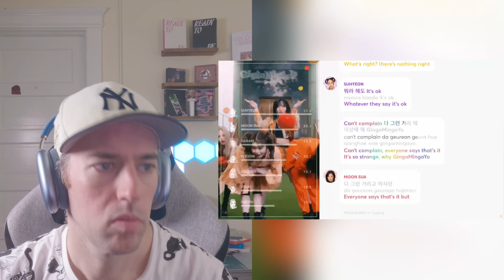(G)I-DLE Vs Billlie! Kpop Tournament: First time reactions!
Make sure to vote on the community tab so that your vote counts!

Timestamps
00:00 Intro
01:31 Queencard MV
06:26 Queencard Lyrics
09:45 GingaMingaYo MV
16:02 GingaMingaYo Lyrics
19:38 Final Thoughts

(G)I-dle Reaction
Billlie Reaction